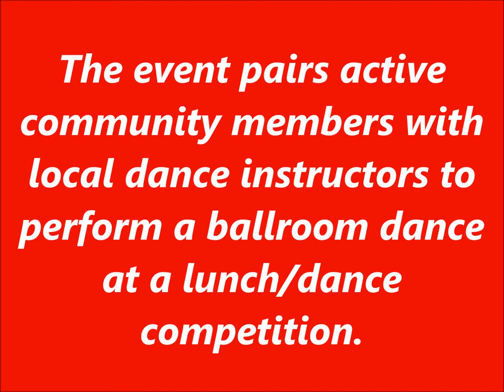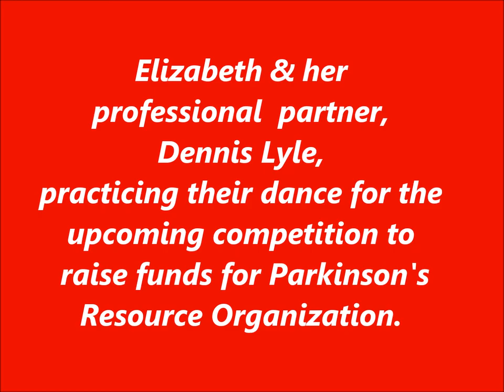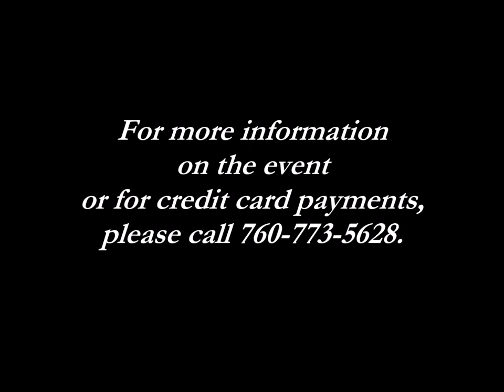Dancing with Our Stars - Elizabeth Wood & Dennis Lyle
Sneak peek of practice for performance on March 6, 2016 in Rancho Mirage raising funds for Parkinson's Resource Organization.